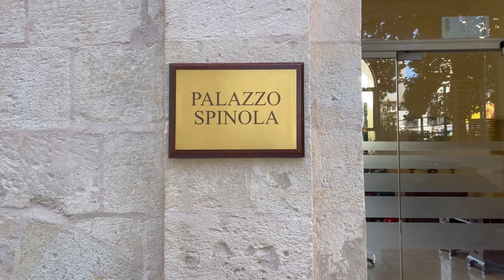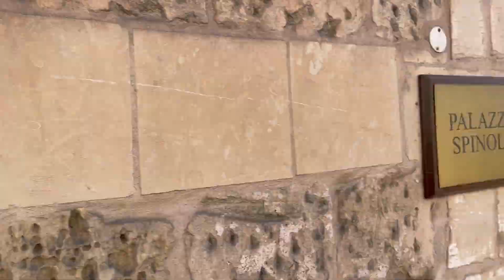Venice & Perla in St. Julian’s MALTA 🇲🇹